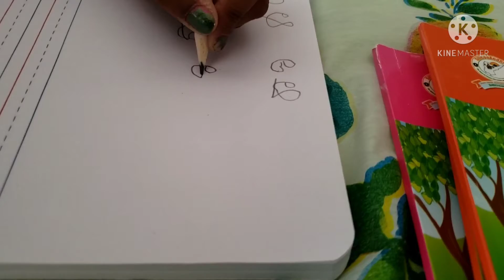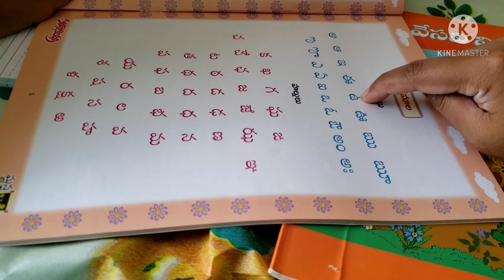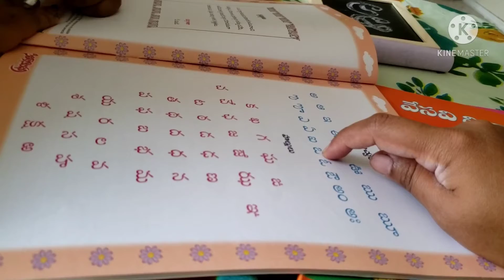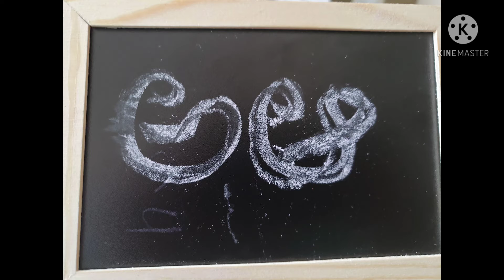New Things Started ✨